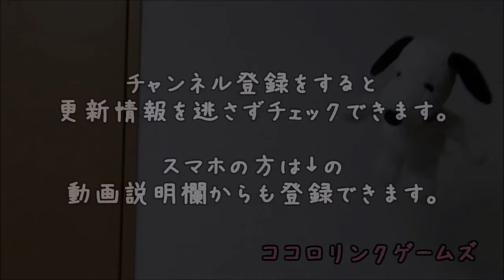【シャリーのアトリエ】初見実況プレイ#19【シャルロッテ、ウィルベル、ミルカが仲間に！】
5章の攻略を進めています。全編に渡ってステラードに住む人たちの街を愛する気持ちを聞くというイベントが続きます。そしてシャリステラもサンドドラゴンを倒すことを決意！

【今回のおすすめ】 6:30からのシャリー達の駆け落ち(？)イベント！